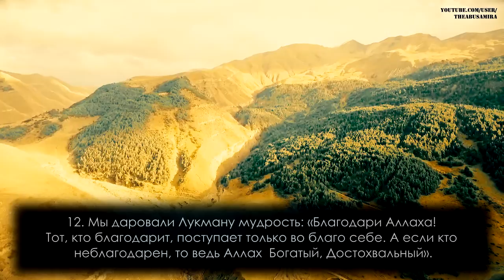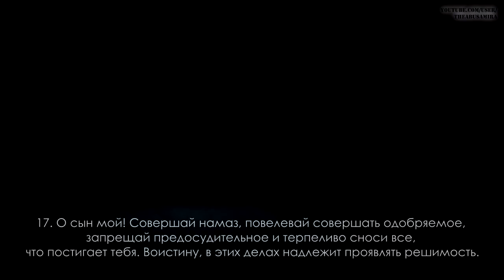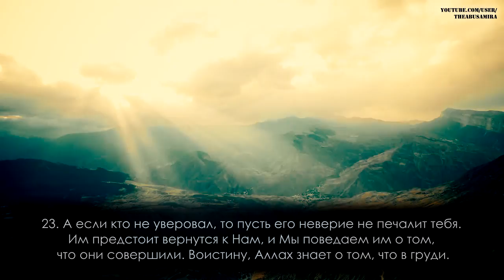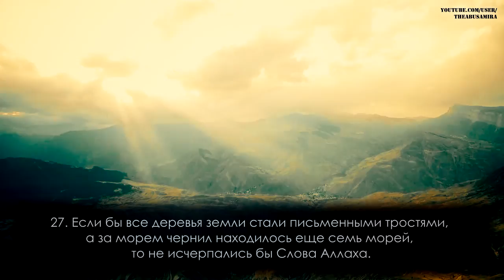Мишари Рашид (Mishary Rashid Al-Afasy) .Сура Лукман [HD]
Сура 31: Лукман (Лукман)
Толкование Священного Корана шейха ‘Абд ар-Рахмана ас-Са‘ди